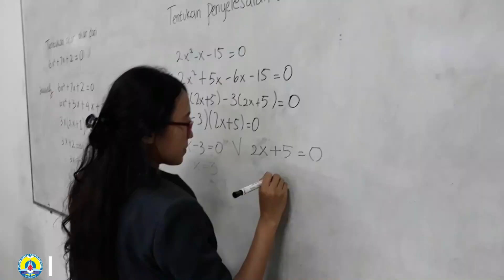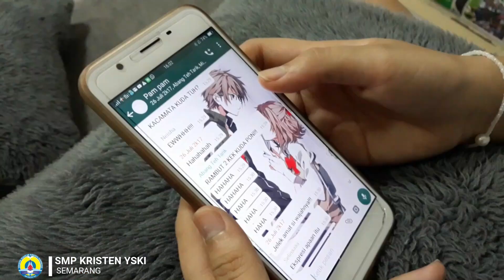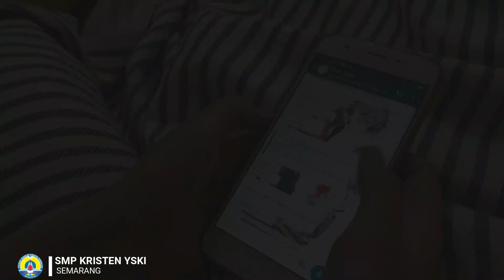Cyberbullying - SMP KRISTEN YSKI Semarang [Kompetisi Video Kreatif 2019]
Arela, seorang siswa SMP yang menjalani hidupnya dengan penuh air mata. Ia adalah salah satu korban bullying dari sekian juta anak di dunia. Penindasan dan gertakan bukanlah suatu hal yang asing bagi Arela. Teman temannya membully dia karena suatu alasan yang Arela sendiri tidak tahu. Kekerasan fisik sudah sering Arela terima, tapi bagaimana jadinya kalau bullying ini mulai berjalan ke arah teknologi atau cyberbullying? Melalui HPnya, Arela sering mendapat cemoohan dan ejekan yang menyakiti hatinya. Stress, takut, malu, dan rendah diri akhirnya mengambil alih hidupnya. Akankah Arela bertahan ketika dampak-dampak mulai menghampirinya? Ternyata dampak bullying sangat mempengaruhi hidup Arela. Bunuh diri adalah pilihan terakhir yang Arela ambil untuk menyingkir dari bully dan menyingkir juga dari kehidupan.

Kompetisi Video Kreatif 2019 diadakan oleh CfDS UGM didukung oleh Kemdikbud. Akan diambil 3 juara terbaik, 1 juara favorit berdasarkan jumlah likes Youtube, dan 1 juara favorit berdasarkan penilaian juri.
Pastikan videomu memiliki likes terbanyak! Segera sebarkan videomu dan minta teman-temanmu likes video berikut ya!